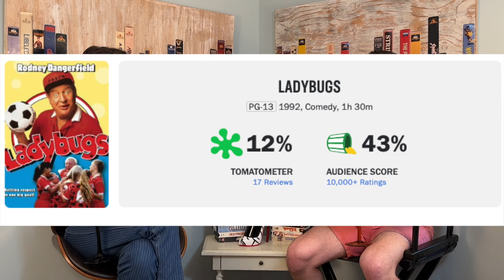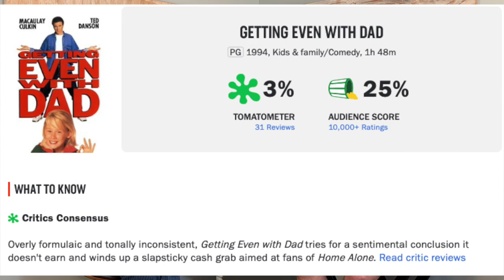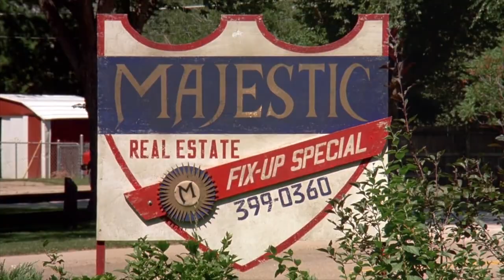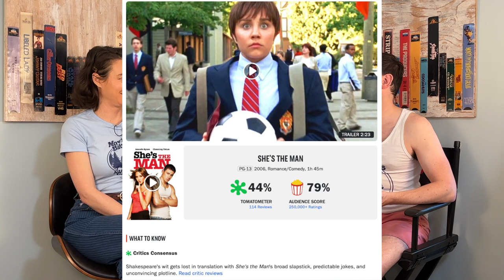Ladybugs | Crotchety Athletic Supporters | MovieBitches SummerCAMP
SummerCAMP 2023 continues with this week's theme: Crotchety Athletic Supporters. First up, Ladybugs featuring Rodney Dangerfield and Jackée!

References in this Episode:
Grease
Aladdin
Teenage Mutant Ninja Turtles
The Producers 2005
In The Army Now
Its A Mad Mad Mad World
The Odd Couple
Frasier
SNL - Stewart Smalley
Mafia Mamma
High Anxiety
Jungle 2 Jungle
Sleepaway Camp
Clue
Surf Ninjas
Mommie Dearest
Dracula Dead And Love it
Foul Play